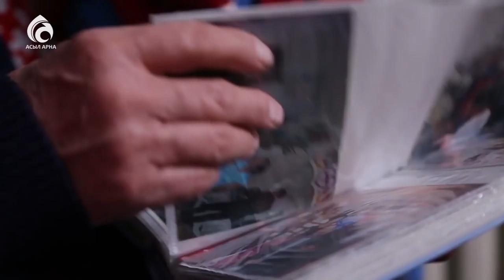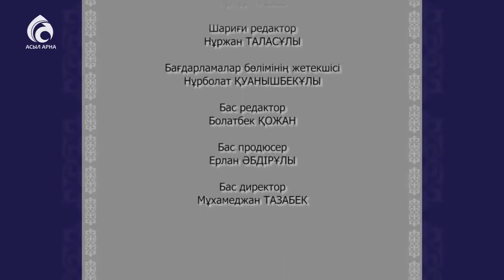Әбдірасыл Көпбосынов атаның отбасы \ Берекелі шаңырақ \ Асыл арна